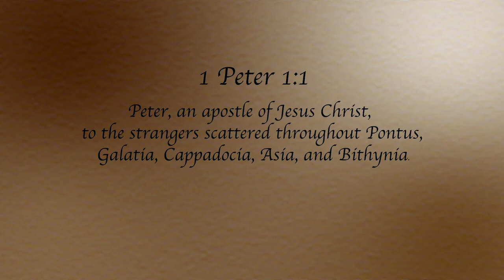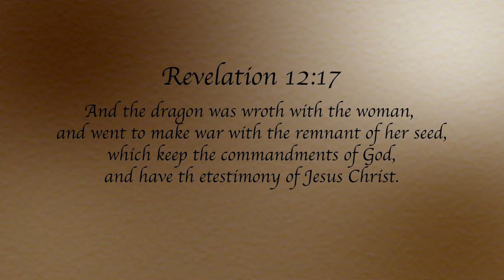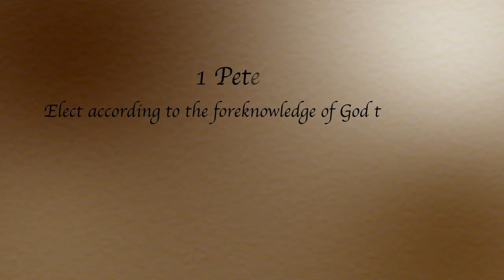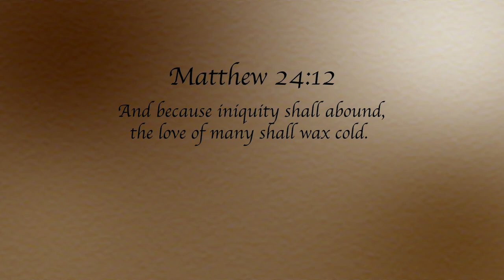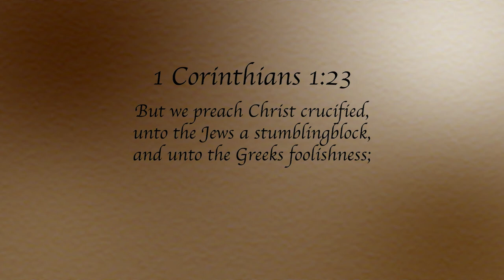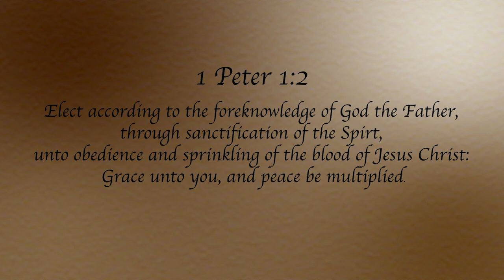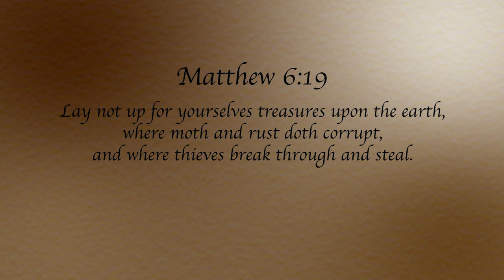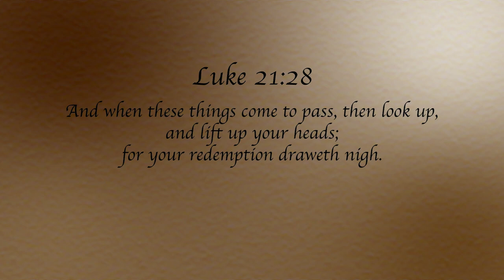If Need Be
The Early Church endured a Global Empire (Rome) and a foreshadow of the Antichrist in the person of Emperor Nero. Whom with great venom sought to destroy the church and they were forced to flee. Into this climate Apostle Peter writes to them. Telling them that they were a Prophetic Generation that were "Elect" according to the "foreknowledge of God", destined to endure and called to a glorious destiny of earthly witness for their Lord Savior Jesus Christ. The reward is eternal. In our times as the world continues to fall headlong into chaos, depravity, war persecution is once again looming for The Church. Like the Early Church we must now prepare and understand it is our destiny. We must embrace this truth with full knowledge knowing that this is not "the end" but rather a new beginning. The old corrupted world is in its last time. The devil, all his hordes and his wicked children are soon to be destroyed. The return of the true King of Kings and Lord of Lords is just over the horizon. Take heart the Kingdom of Heaven is at hand.

Credits

Opening Title
Faith by MedRocky          Shutterstock

Background
Ancient torn text by Cello Virkhaus       Shutterstock

Music
Awake and See by Humans Win (formerly Lance Conrad) Storyblocks